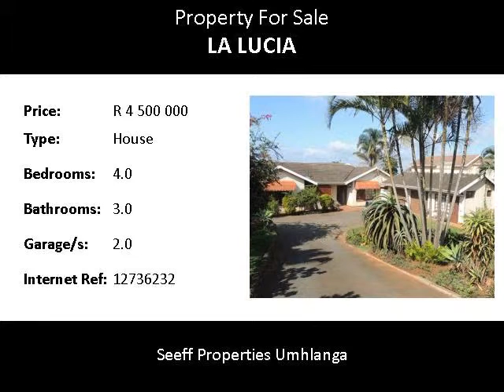4.0 Bedroom House For Sale in La Lucia, Umhlanga, South Africa for ZAR R 4 500 000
Bedrooms: 4.0
Bathrooms: 3.0
Garages: 2.0
Price: R 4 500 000

Property Description:

A delightful family home built for happy family living. Expansive entertainment areas over 1, 600sqm of land. Income earning granny flat, office and study as well. Glimpse of the sea. Lots of accommodation.